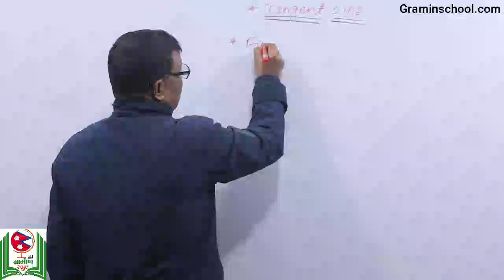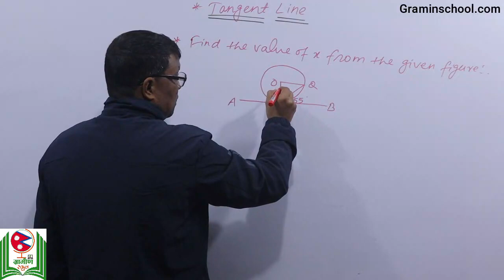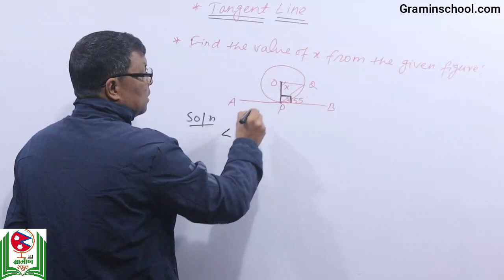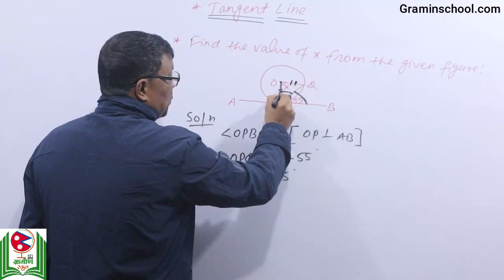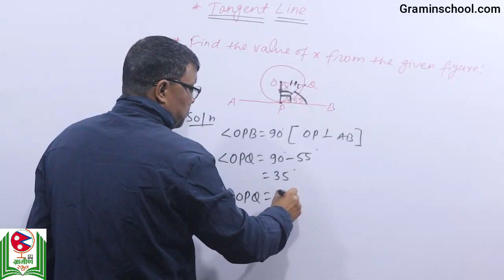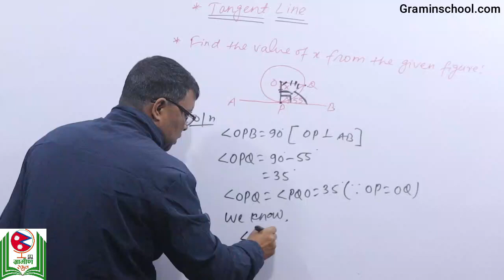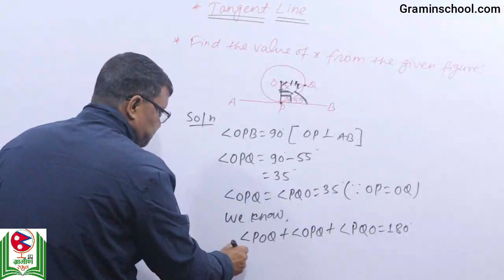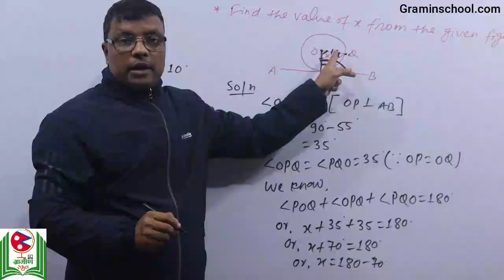Geometry- Circle :: Tangent related SEE example 3